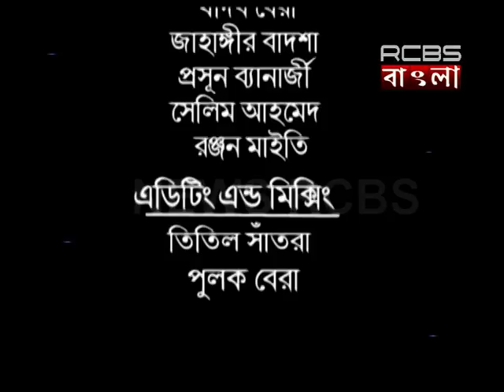14 09 2016 News Rcbs RCBS Bangla